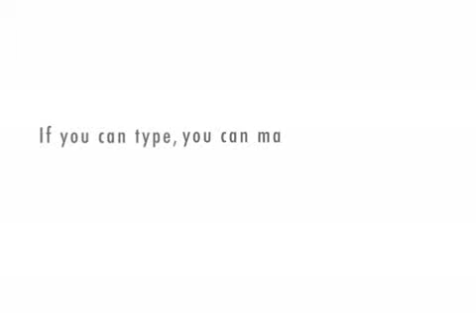Hero v.s. Villain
A super hero has been captured bye a super villain. How will our hero escape?